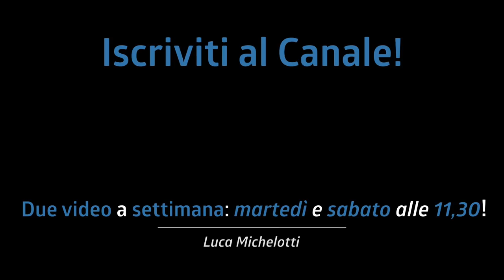ILLUDI LA TUA BAND! Esci dal tempo (...ma poi rientra!)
Illudi la tua band ed esci dal tempo...ma attento a rientrare giusto! ;-)

Scarica l'mp3 gratuito con il loop della canzone che ho suonato

♬ My gear:
Kits: